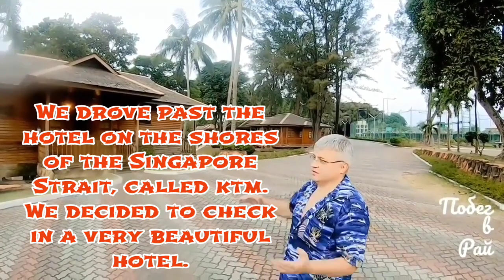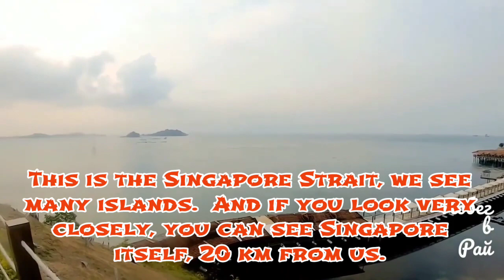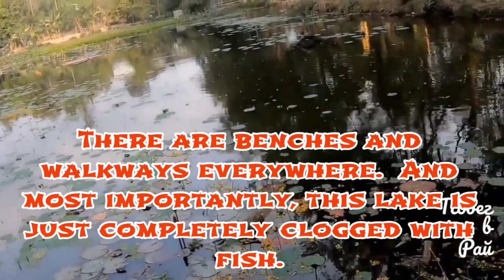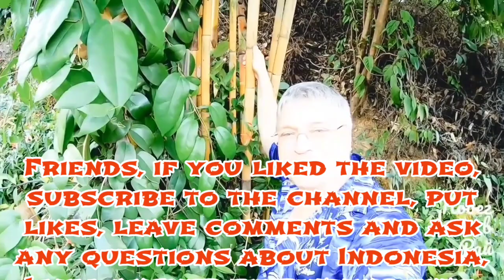A beautiful view of the Singapore Strait and a wonderful lake completely clogged with fish. Batam.